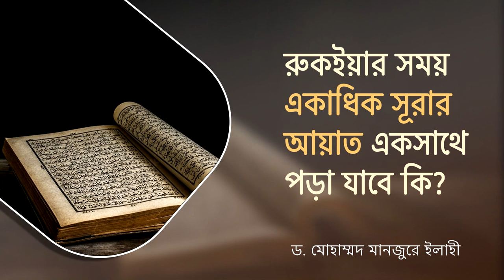রুকইয়ার সময় একাধিক সূরার আয়াত একসাথে পড়া যাবে কি? ।। Dr. Mohammad Monzur-E-Elahi